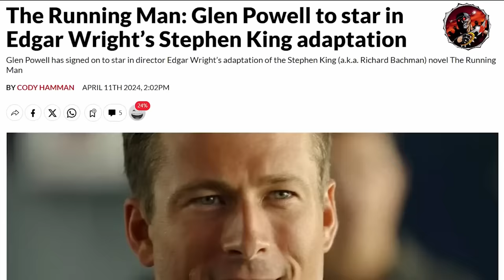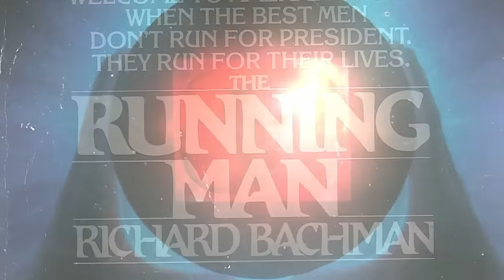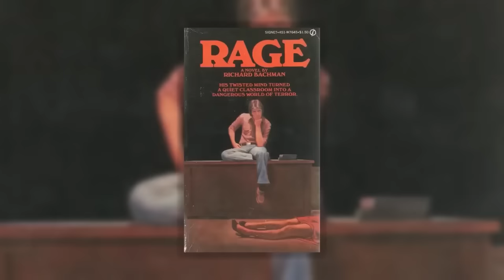THE RUNNING MAN del libro a la pantalla: ¡Grandes diferencias!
La historia de hoy, ahora asociada con STEPHEN KING, fue originalmente lanzada bajo su seudónimo, RICHARD BACHMAN, conocido por sus relatos más oscuros. Con EDGAR WRIGHT listo para crear una nueva adaptación más fiel, es oportuno hablar de este horror distópico. Aunque es un pilar en la filmografía llena de acción de ARNOLD SCHWARZENEGGER de 1987 a 1991, no se considera típicamente una adaptación principal de STEPHEN KING. Aunque no es estrictamente de horror, tanto el libro como la película presentan escenarios horríficos. Es una película entretenida con esfuerzos notables tanto delante como detrás de las cámaras. Pero, ¿cómo se compara con el material original, y qué piensa KING al respecto? Hagan sus apuestas mientras exploramos esta adaptación.